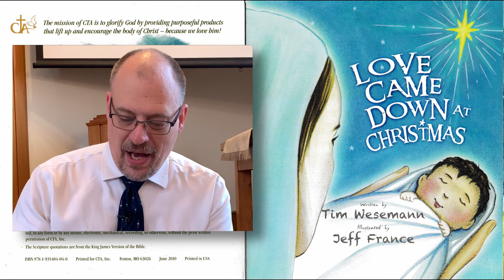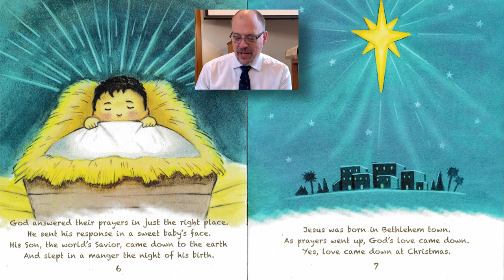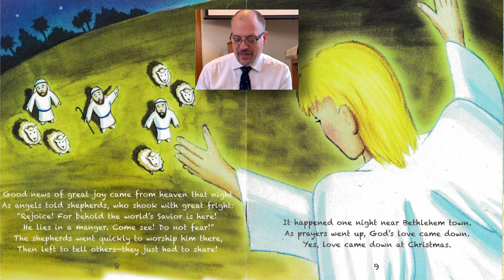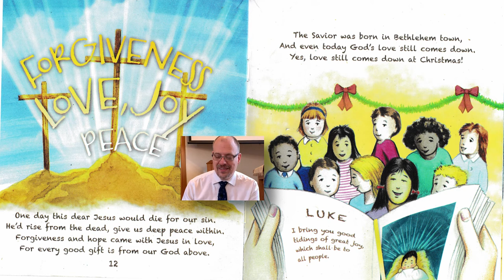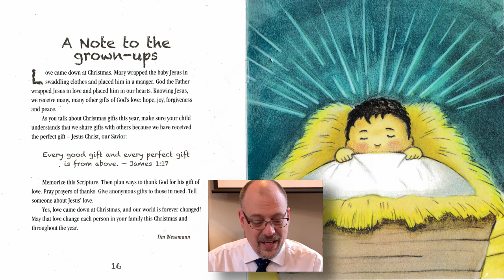Children's Message - "Love Came Down at Christmas"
This story was read with the permission of the publisher.